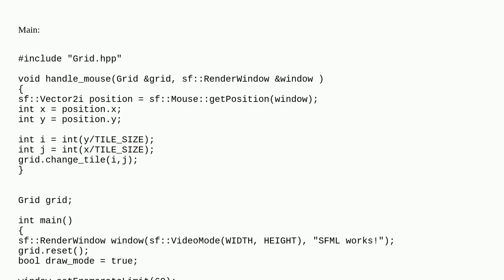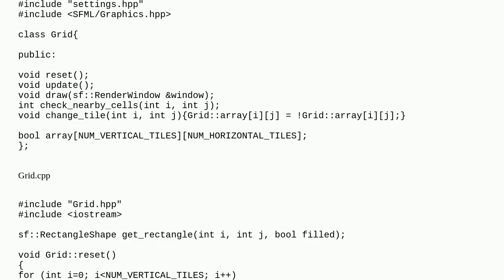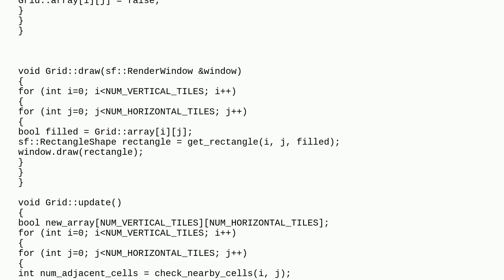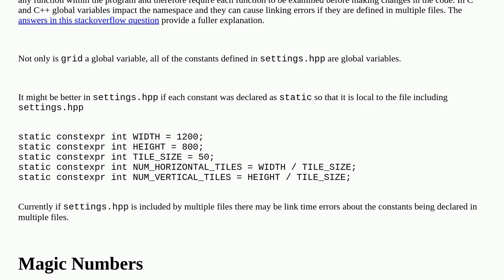John Conway's Game of Life in C++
A special thanks goes out to the community

  beginner sfml game-of-life c++